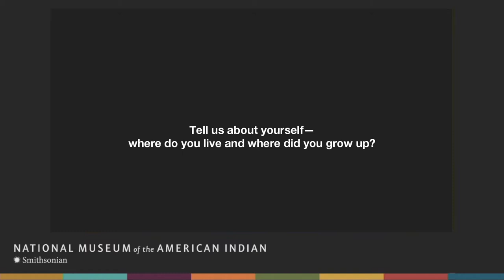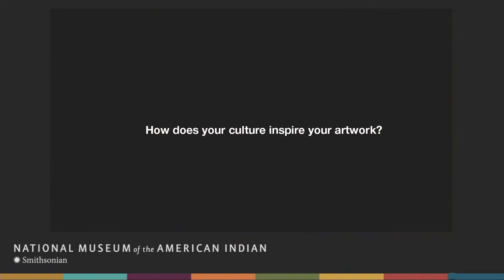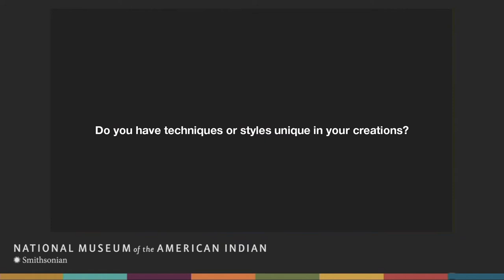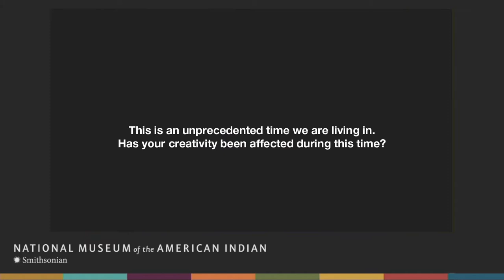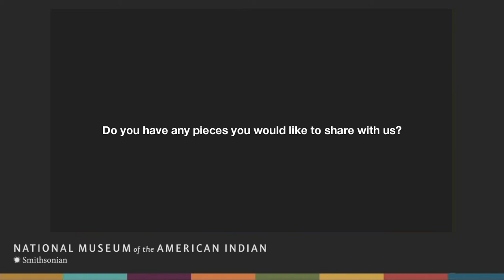Healing through Native Creativity: Artist Conversation with Allen Aragon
Allen Aragon (Navajo)
Pottery/Jewelry

Allen Aragon creates miniature pottery and jewelry that is highly celebrated by collectors of Native American art throughout the United States and beyond. As a skillful and celebrated artist, he incorporates traditional Navajo, Hopi, and Pueblo themes in his innovative art pieces. Using traditional pottery techniques, Allen's miniature pots represent the beauty of Native art.

December 4–6, 2020, the museum was pleased to present selected artists from past Native Art Markets to share stories about their art and latest creations. Through the beauty and solemnity of their creative pieces, these artists encourage us all to look forward to a future of good health and social justice.